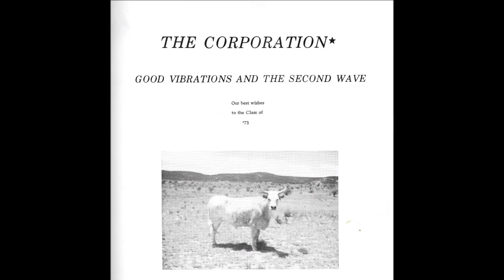Our Best Friend